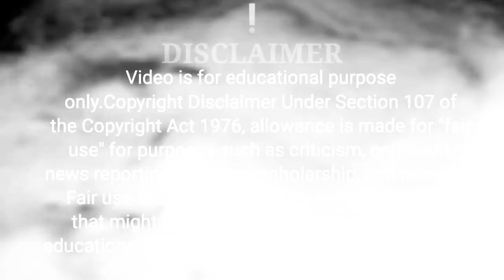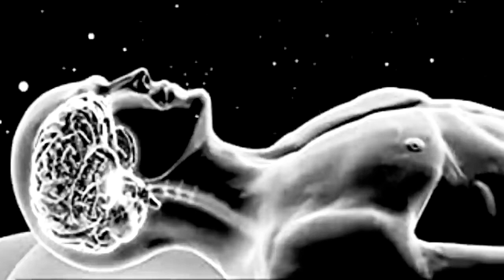गौतम बुद्ध की गहरी नींद का रहस्या सोने का सही तरीका|BuddhistStory|Moral Story l Monk , @bhagya devi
गौतम बुद्ध की गहरी नींद का रहस्या सोने का सही तरीका|BuddhistStory|Moral StorylMonk StorylShort Story@bhagya devi
In this Buddhist Story you will know that what is the secret of Gautam Buddha's deep sleepIHow we can go in deep and relaxing sleep very easily lln this video you will also know about some yogic way by which you can make your sleep very deep and comfortablel

quarries solve in this videl

1 . गौतम बुद्ध कैसे सोते थे
2. महात्मा बुद्ध की गहरी नींद का रहस्य
3. सोने का सही तरीका
4. गहरी नींद में कैसे जाएं
5. how to go in deep sleep
6. tips for a good sleep

moral, short, ancient, best, in Hindi, story, stories, कहानी, kahani, gautam Buddha, mahatma Buddha, गौतम बुद्ध की कहानियां, गहरी नींद में जानें का तरीका, best way of sleeping, bhagya devi